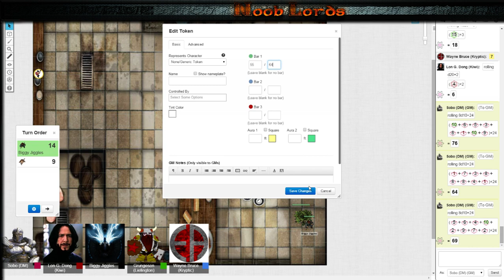Nooblords - With a new noob Week 8 (Below the Silver Tarn) Part 2